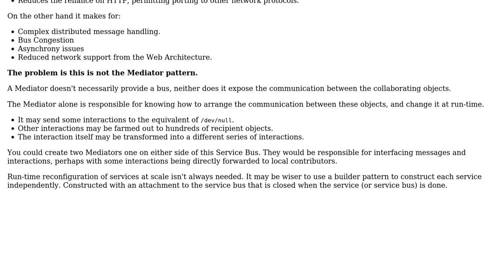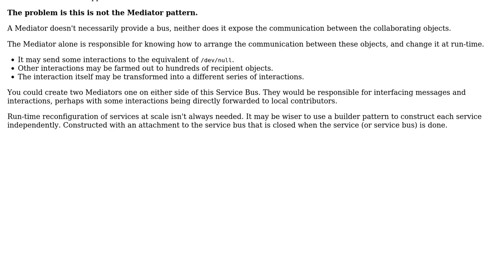Software Engineering: Mediator pattern across web API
With thanks & praise to God, and with thanks to the many people who have made this project possible! | Content (except music & images) licensed under CC BY-SA | Music | Images & others | With thanks to user Salvador Sarpi user Kain0_0 and the Stack Exchange Network Trademarks are property of their respective owners. You are responsible for your own actions.